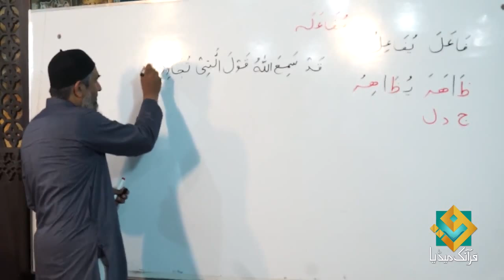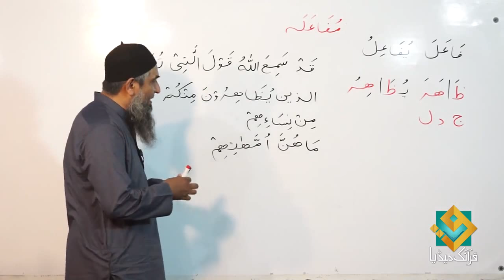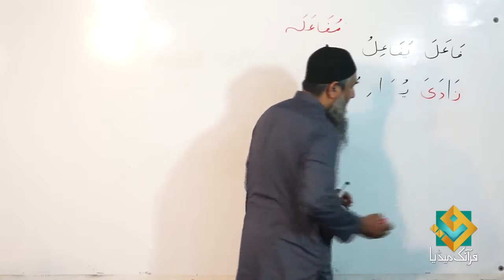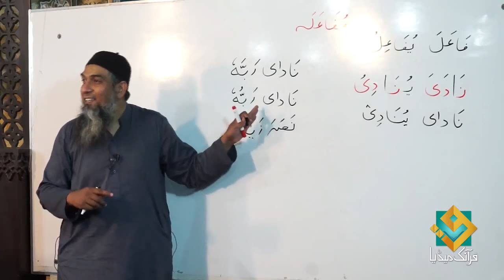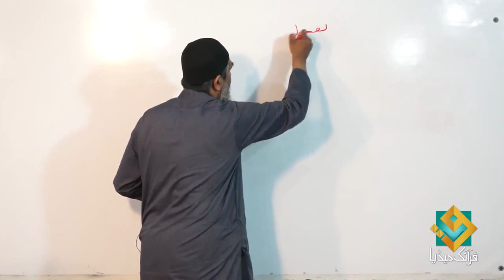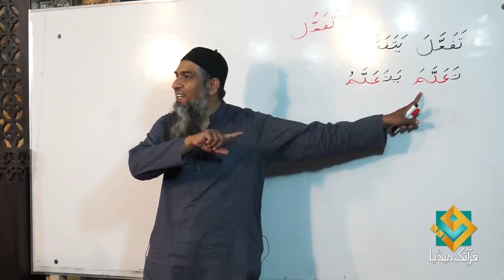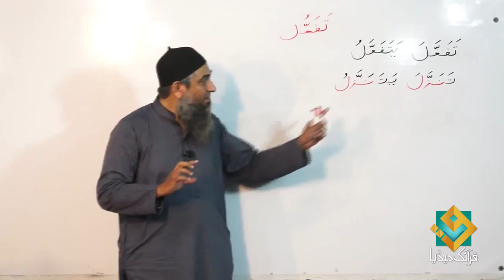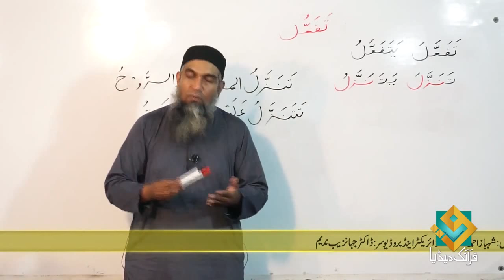Lecture 74 - Quran Arabic As Easy as Urdu By Aamir Sohail